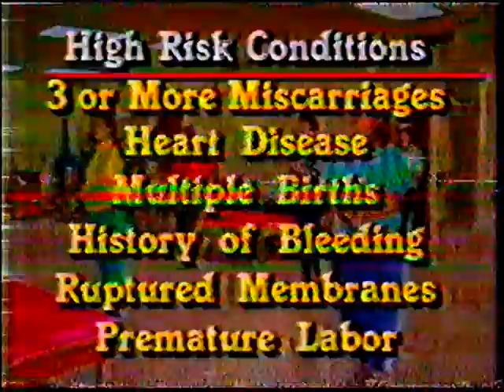1987 ABC segments + commercials KATC Lafayette Louisiana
The Health Show ABC News, Disney Sunday Movie Double Agent promo, plus a spliced in chunk of Saturday morning Ewoks.

McDonalds Happy Meal Stencil
Diet Sprite
Life And Times Of Judge Roy Bean